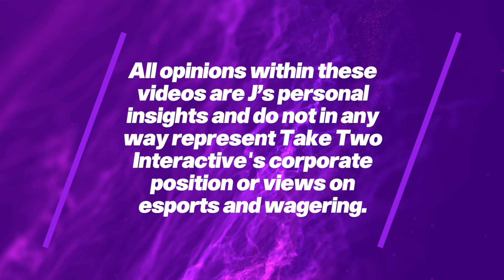Jon Moses on if game publishers are "caught flat-footed" on betting data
Take-two interactive director Jon Moses says that - like with streaming - game publishers are getting "caught flat-footed" with third parties organising tournaments in their games for betting purposes.

"You're having data - I won't say stolen because that's too strong a word - but being used and the publisher is getting nothing for it except for marketing," Moses says. "We had this happen in streaming; we can't let it happen here."